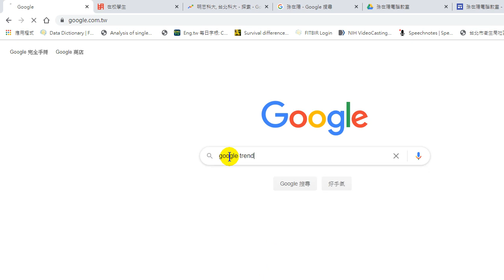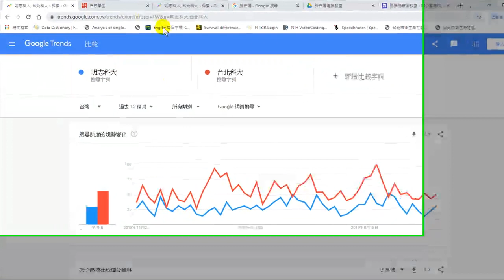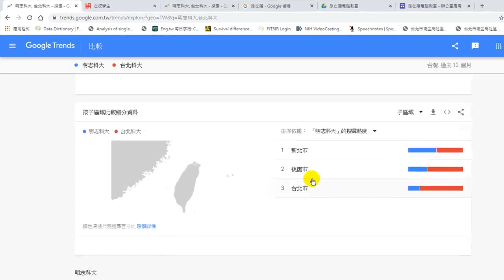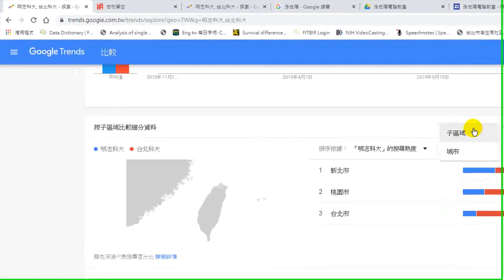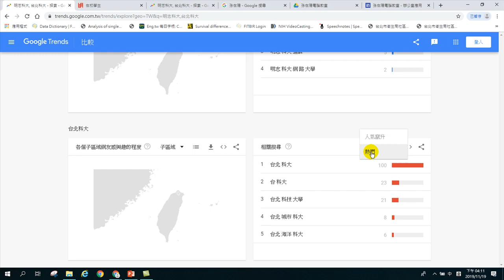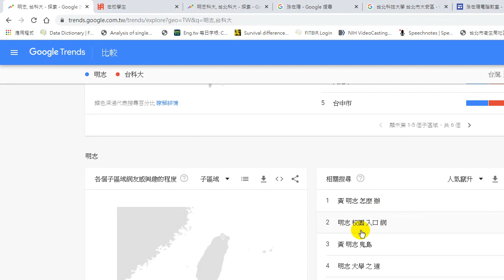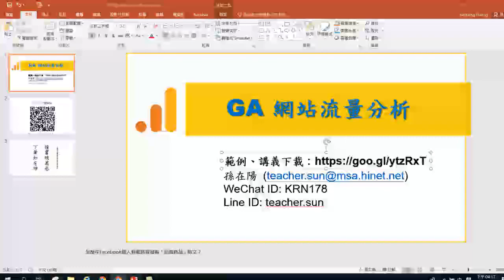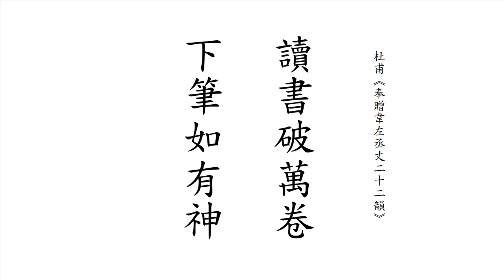GA網站流量分析-08.Google Trend.關鍵字查詢